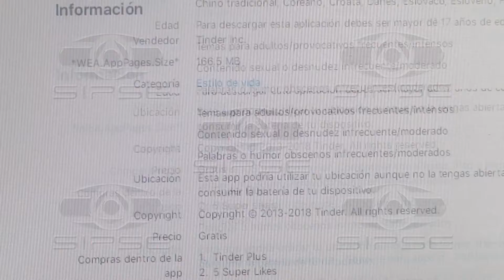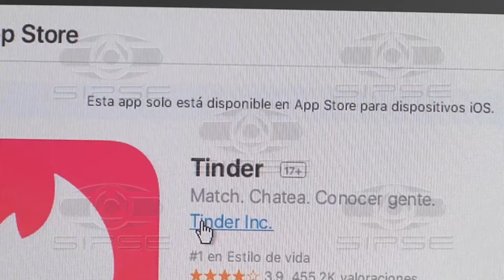AMOR EN TIEMPOS DE TINDER